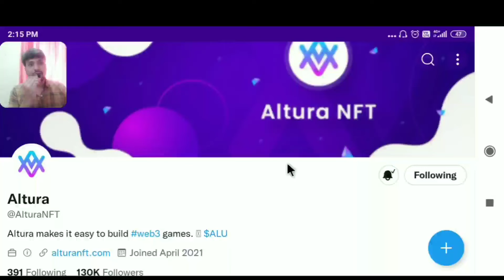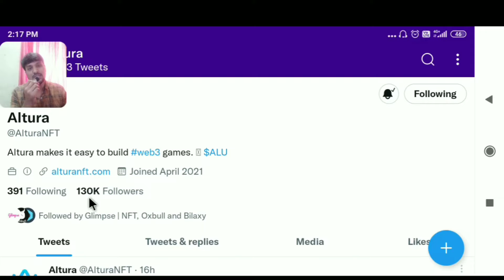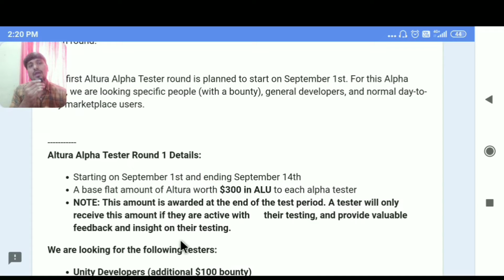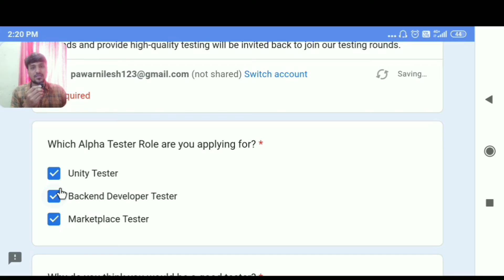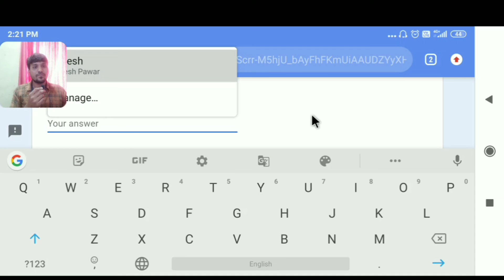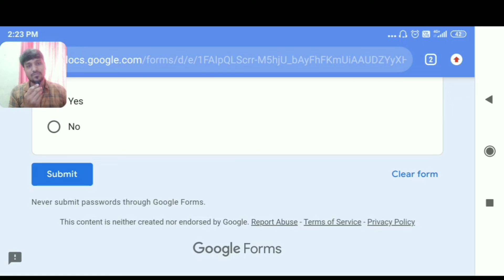How do I become an alpha tester?| How do I participate in altura alpha tester?| Altura Alphatester.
Hellow Dosto ,
Aj ke is video me humne altura NFT token coin ke upar recently jo update aya hen Altura alpha tester iske upar breafly explain Kiya hen , samjhaya hen is video me.
Aj ki ye video apko kafi faydemand hogi.

*  My instuments :
ये 2 चीझे मे व्हिडिओ बनाने के लिये यूज करता हू .👇

How do I become an alpha tester?
Altura alpha tester updates.
Altura coin alpha tester full details.
Altura NFT token alpha tester tutorial.
How do I participate in altura alpha tester?
What is altura alpha testing with example?
What is difference between altura alpha testing?
At which end the alpha testing is performed?